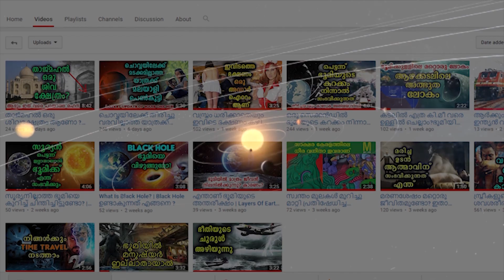ഇടിമിന്നൽ ഉള്ളപ്പോൾ Mobile Phone ഉപയോഗിക്കാമോ ? തീർച്ചയായും കാണണം ഈ Video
Lightning is a naturally occurring electrostatic discharge during which two electrically charged regions in the atmosphere or ground temporarily equalize themselves, causing the instantaneous release of as much as one gigajoule of energy

Malayalam Mojo is a channel dedicated to Science. We strive to update you on all the important innovations and developments in the world of science and the mysteries of the world we live in.